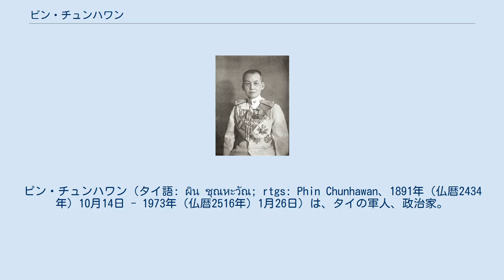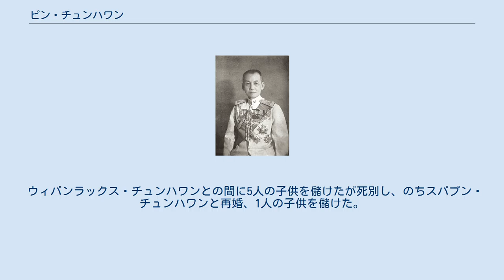ピン・チュンハワン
ピン・チュンハワン（タイ語: ผิน ชุณหะวัณ; rtgs: Phin Chunhawan、1891年（仏暦2434年）10月14日 - 1973年（仏暦2516年）1月26日）は、タイの軍人、政治家。
陸軍元帥。
1947年のタイ・クーデターで中心的役割を果たし、1951年の静かなるクーデター以降は政界に進出、プレーク・ピブーンソンクラーム政権末期に副首相、副国防相、農業相を担当するとともに、パオ・シーヤーノンと｢ソーイ ･ラーチャクルー」(ピン・パオ派)と呼ばれる派閥を形成し、軍、政治、経済面で権勢をふるったが、政敵サリット・タナラットのクーデターで失脚した。
子は第23代首相チャートチャーイ・チュンハワン。
 サムットソンクラーム県バーンコンティー郡出身。
両親はいずれも華僑で、父で医師の開は潮汕（汕頭市澄海区東里鎮とも）、母の林風（タイ語名：プラブ・チュンハワン）は汕頭出身である。
9歳からタムボン・バーンノックにあるクウェークワット・ポーナーム寺院で初等教育を受けたのち、11歳から3年間出家。
還俗後、マハラム・パラム寺院とボウォニウェート寺院でそれぞれ中等教育を受ける。
 16歳のとき、ラーチャブリー県の第4師団下士官教導隊に入隊し、1910年に優秀な成績で修了、王立陸軍士官学校予科を経てラーチャブリー県駐屯の第4歩兵連隊に勤務、少尉任官。
以降、同部隊にて新兵訓練を5年間担当する。
第4歩兵師団、第1軍管区などで参謀長を務め、37歳で陸軍参謀学校に通った後、官位「ルワン」および欽錫名「チャムナン・ユッタサート（戦術の意味）」を与えられるが、のちに放棄している。
1929年に少佐に昇進。
 1933年、ボーウォーラデートの反乱では鎮圧混成師団参謀長、第3軍管区参謀長。
のち同副司令官、司令官。
1937年、大佐。
 1940年11月、イーサーン軍（司令官：ルアン・クリアンサックピチット中将）副司令官として対仏国境紛争を指揮。
 1941年、少将昇進。
同年5月、パヤップ軍（日本は「外征軍」と呼称）隷下の第3師団長として、イギリス領ビルマのシャン州の侵攻に参加、42年8月、シャン州軍知事。
1943年、パヤップ軍副司令官を務めた。
1944年、陸軍司令部参謀部員。
同年末、セーニー・プラーモート政権下での戦争犯罪人法成立のあおりを受け中将で退役。
 1947年、陸軍副司令官。
同年、カート・カートソンクラーム大佐、サリット・タナラット大佐らと「政変団」（カナ・ターハン）を組織し、11月8日深夜～9日未明、タイ・クーデターでピプーンを復権させる。
クーデター成功後、彼はラジオで報道機関に向けて、食料品の不足と物価の高騰を憂慮している事、「わが軍は、国家が腐敗した文民政治でさらに腐敗しないため、国民の利益のために行動したのだ」と涙ながらに語った。
また、17日にはラーマ8世の死は暗殺であり、侍従ら5名を逮捕した旨を発表したが、詳細に関しては言及を避けた。
 クーデター後、陸軍司令官に昇進。
1950年には陸軍大将となった。
 また1951年には娘婿にして義兄弟である警察長官パオ・シーヤーノンとともに「静かなるクーデター」を起こし、副首相として事実上権力を掌握した。
彼らは、バンコク市内のパホンヨーティン通りにあるチュンハワン家の場所から｢ソーイ ･ラーチャクルー」(ピン・パオ派) と呼ばれ、警察権力を利用して麻薬取締を建前に大がかりなアヘン・麻薬取引を行って資金源とするとともに、バンコク銀行やアユッタヤー銀行の経営陣に腹心の人間を登用させて手中に収めたり、酒、砂糖などの業種にも手を出すなど、その活動を経済圏にまで広げた。
 また、米国からの軍事援助を率先して推進した が、経済への腐心のあまり軍内部での支持を失い、1957年3月、農業大臣に就任。
 同年、イーサーンで最悪の干ばつが発生した。
バンコクへは東北からの大規模な移住者が押し寄せ、社会問題につながったが、政府当局は楽観視し、農業大臣のピンも「都市への北東部の移住も、彼らがカエルやトカゲを食している事も日常茶飯事であり、心配することは何もない」と発言した。
一方、バンコクのフワランポーン駅には、毎日多くの難民が到着しており、学生や修道士は緊急支援ステーションを設置する必要があった。
 8月10日、新しく副農相に...